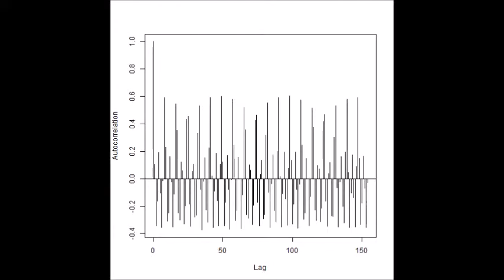表面弾性波を利用した、超音波制御技術 ultrasonic-labo